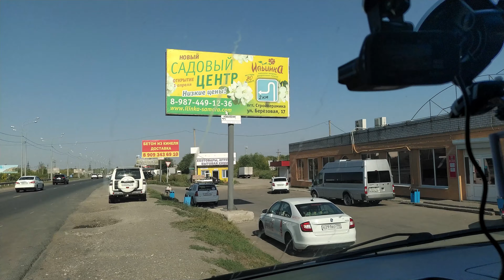Vlog: Крайний день лета/ End of Summer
Доброго времени суток дорогие друзья! Пока лето заканчивается для нас 1 сентября, мы еще молоды. Всем теплой осени и долгой молодости в душе и теле!
Good day, dear friends! While summer ends for us on September 1, we are still young. All warm autumn and long youth in soul and body!